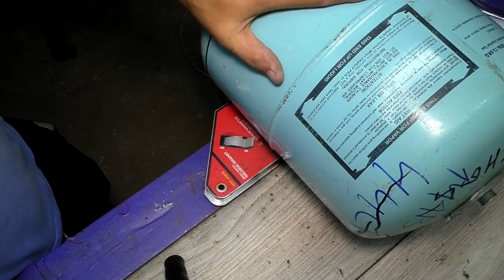I Made It Out Of a Freon Cylinder!!! I Was Happy With The Result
Hi guys. My name is Mikhail. On this channel you will see a lot of projects on how to make things with your own hands. Projects are different starting from simple devices and ending with large machine tools.